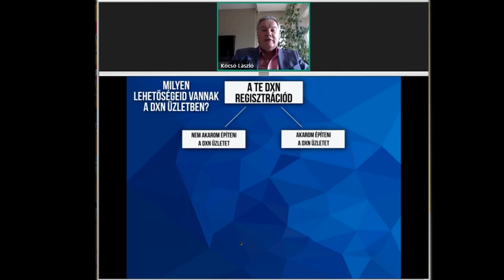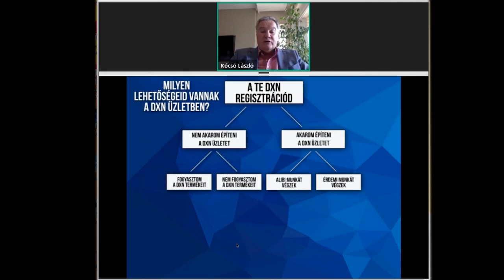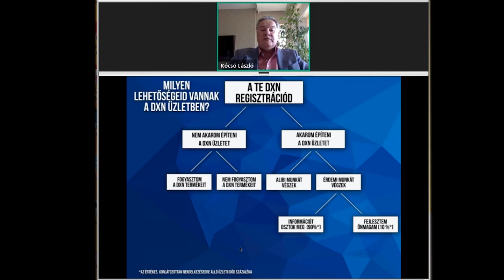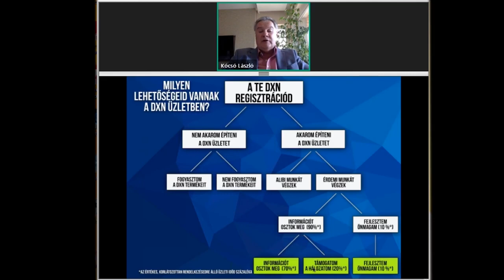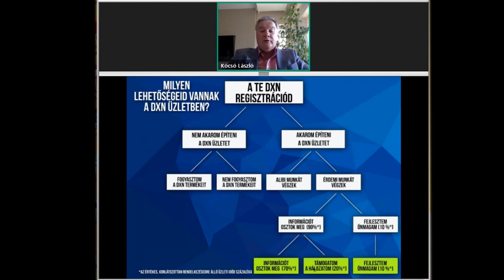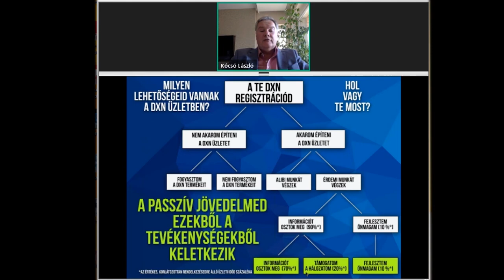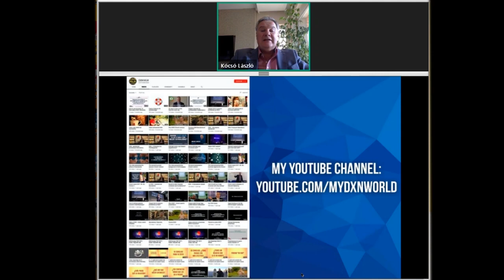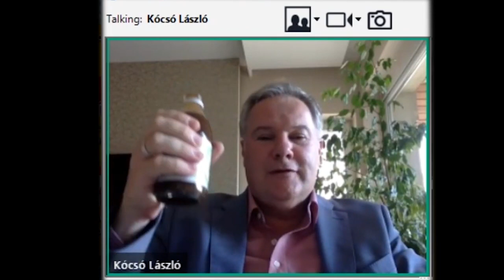Milyen lehetőségeid vannak a DXN üzletben?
Előadó: Kócsó László CA

Webinar
2020. május 4.